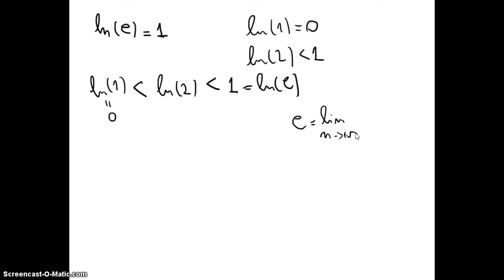85 Introducción al Cálculo - Función exponencial definida por el logaritmo natural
85 Introducción al Cálculo - Función exponencial definida por el logaritmo natural